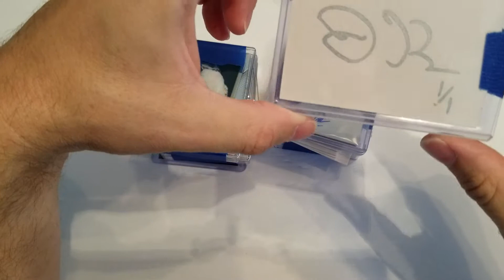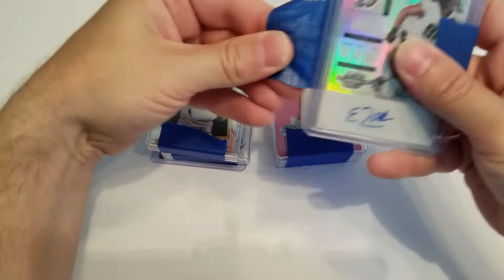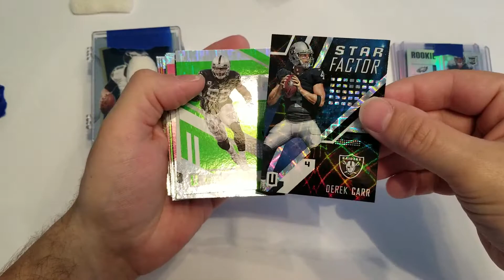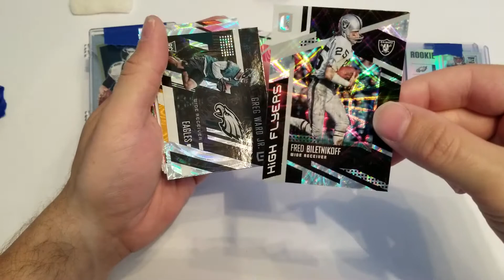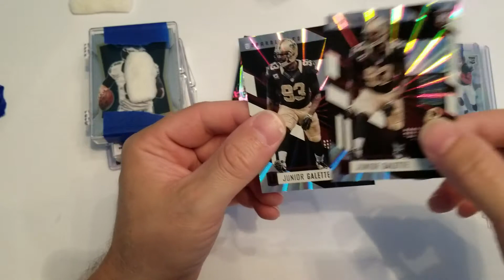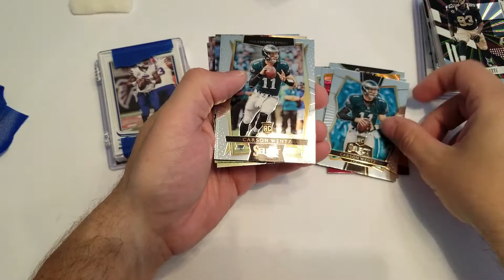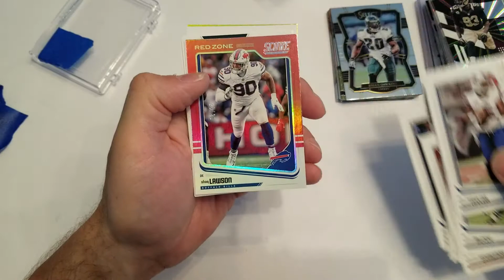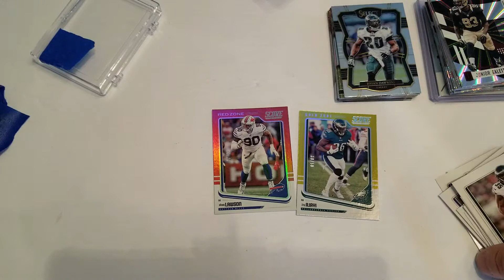6/26/18 Mail Call! Break results from JOEYKOE1980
Mail Call breaks with JOEYKOE1980